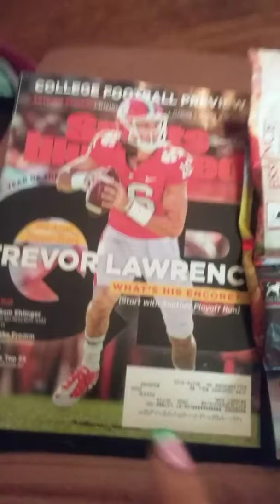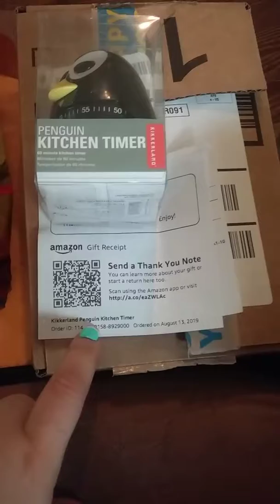Thursday freebies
sport illustrated magazines

penguin kitchen timer from game verydice app